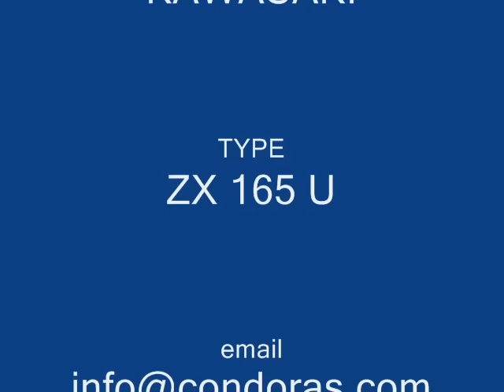KAWASAKI Robot palletizing (Ρομποτική παλετοποίηση)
Painting buckets palletizing with ZX165U KAWASAKI ROBOTS